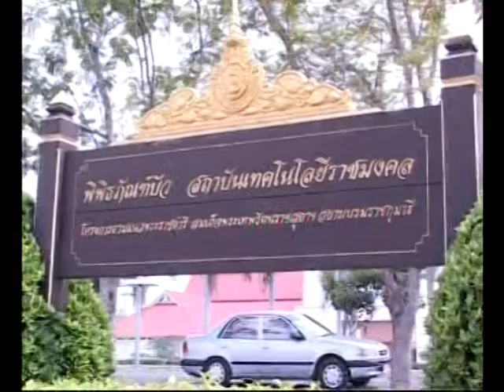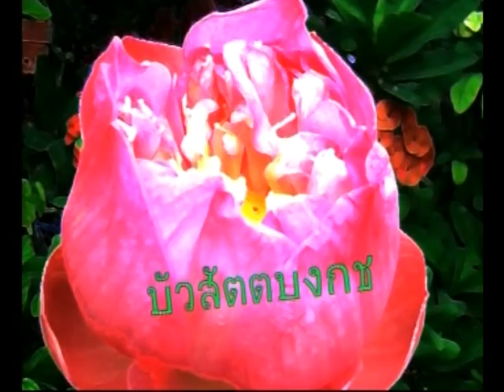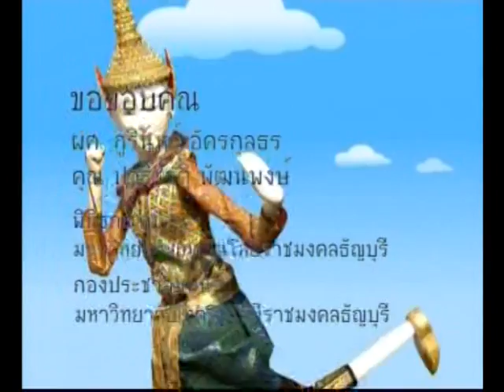พิพิธภัณฑ์บัว มทร.ธัญ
รายการ ชมรมเพื่อนพอเพียง นำเสนอพิพิธภัณฑ์บัว มทร.ธัญบุรี ทางสถานีโทรทัศน์ ไทยทีวี ติดตามข่าวสารความเคลื่อนไหวได้ที่